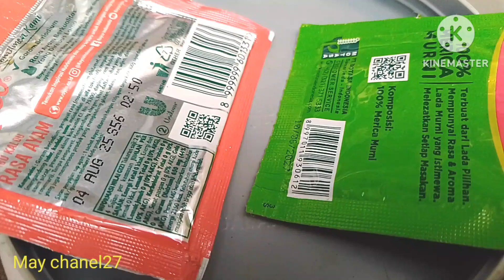BOSAN TEMPE DI GORENG BIASA !!!OLAHANTEMPETERBARU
@MayChanel27 akan membagikan resep kreasi olahan tempe terbaru yang enak dan simple.

Tempe 1/2 papan
Cabai merah besar 1 buah
Daun seledri 1 batang
Kaldu ayam 1/2 sdm
Lada bubuk 1/4 sdt
Air sekitar 60 mili